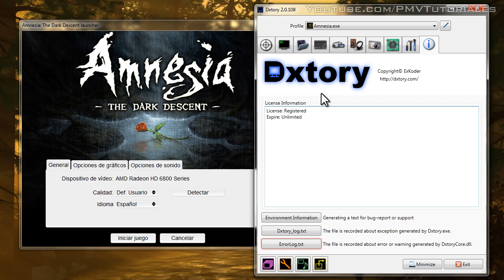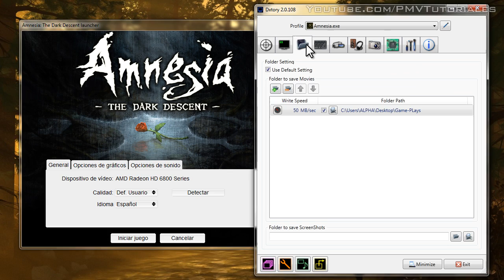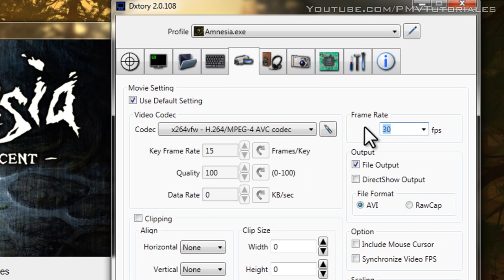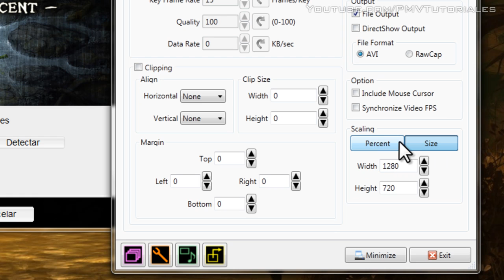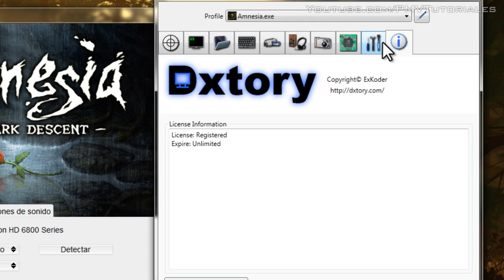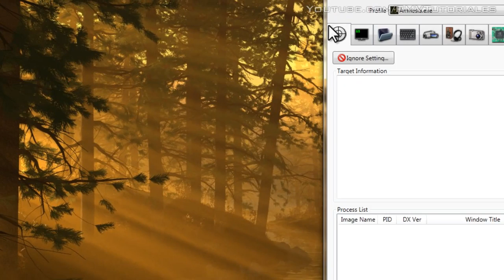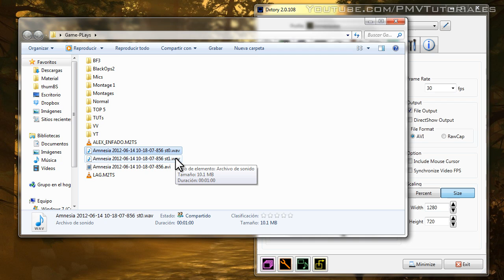DXTORY: COMO GRABAR PC GAMEPLAY/JUEGOS | FACIL Y RAPIDO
En este vídeo aprenderás como grabar gameplay/juegos de PC con un programa llamado Dxtory.